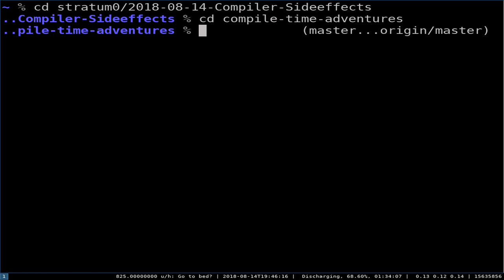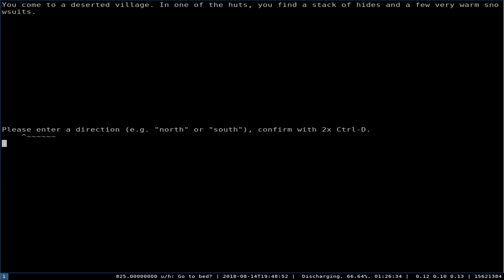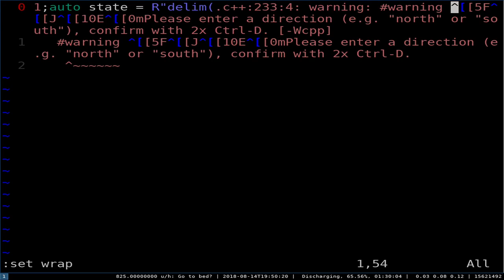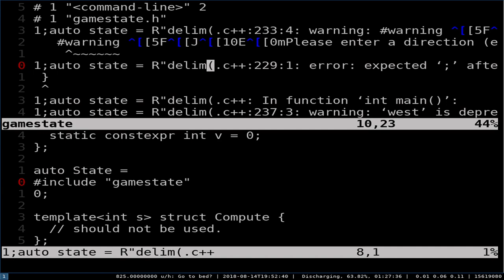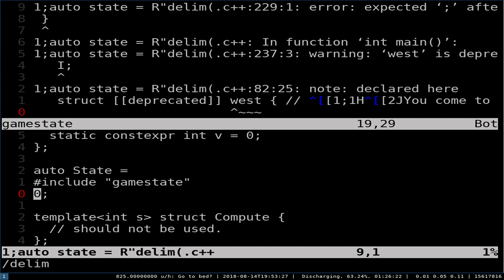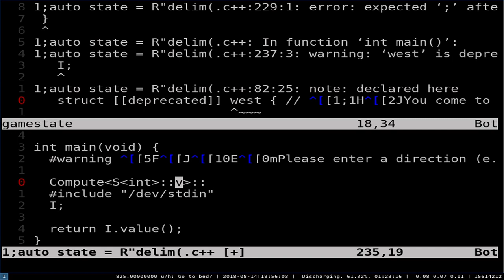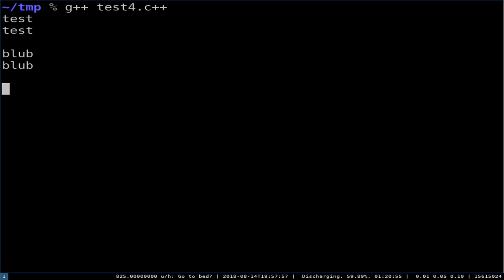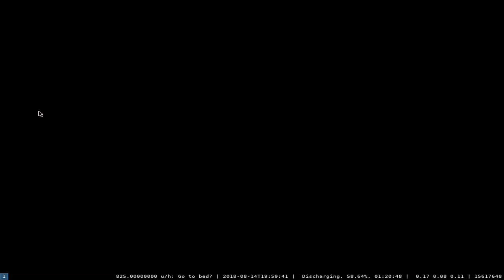Talk: Compiling for side effects (only). (Drahflow)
Talk von Drahflow am 14. August 2018